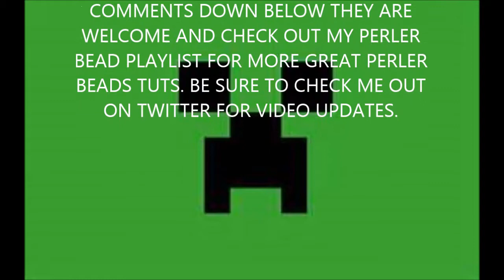minecraft torch earrings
Hey youtube this is a tutorial on how to make yourself a set of minecraft torch earrings. Your gonna need dark brown, brown, tan, yellow, white, and clear yellow perler beads. Be sure to chekc out my perler bead playlist and check me out on twitter @and1chewy.